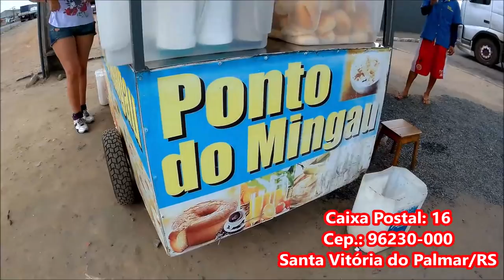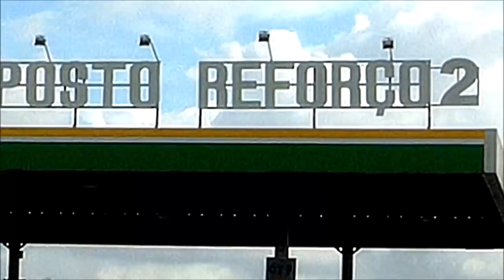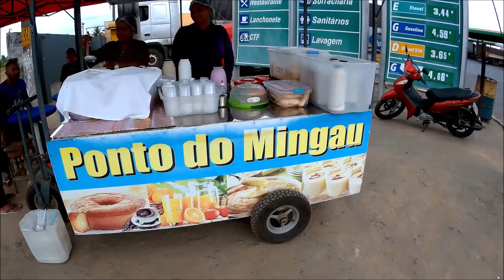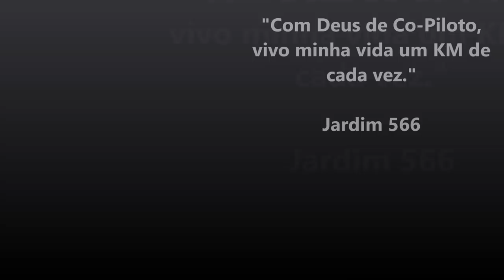Parada do Mingau no Sergipe